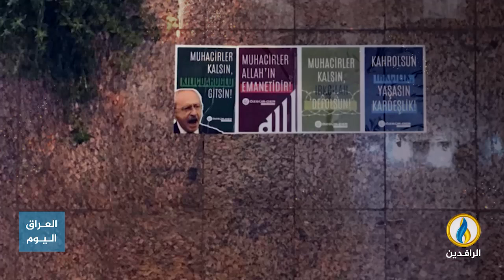انفوجرافيك | "فليبق المهاجرون".. حملة شعبية تركية تنديدًا بالتحريض ضد اللاجئين